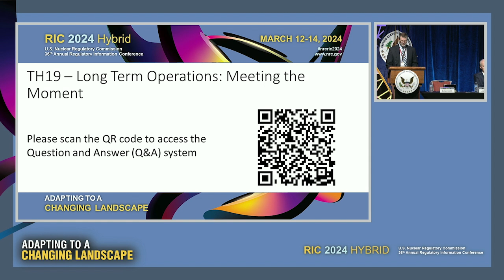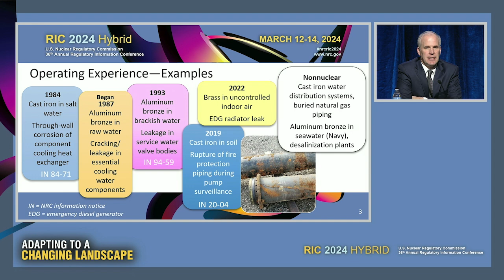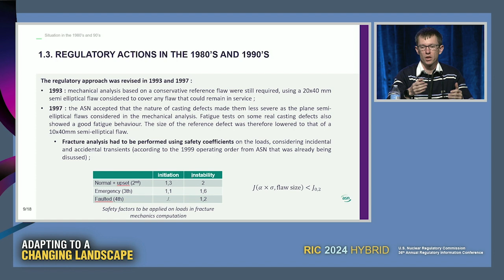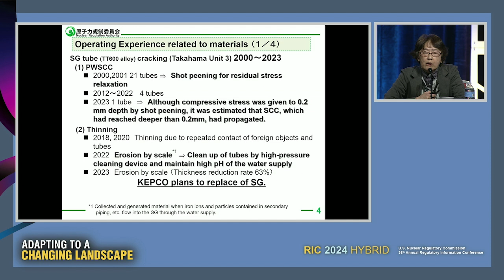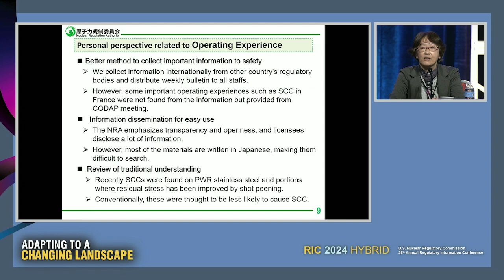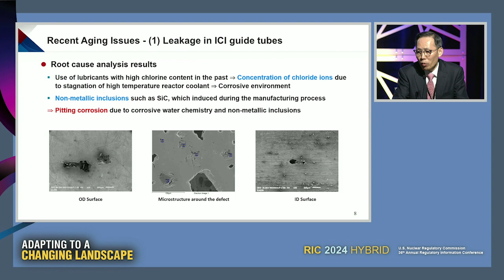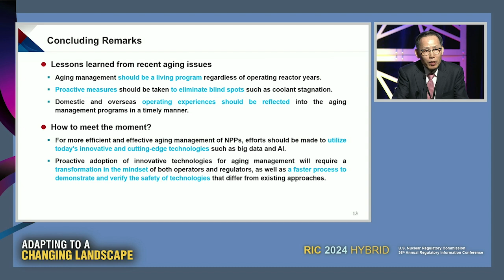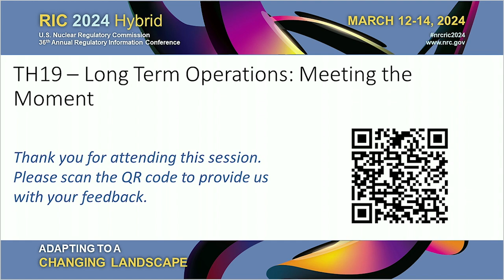TH19 - Long Term Operations: Meeting the Moment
H19  Long Term Operations: Meeting the Moment

This technical session will dive into aging degradation issues that have occurred during long term operation. This session will discuss case studies about different types of aging degradation that may impact long term operation and the approach to addressing the issue. Each case study will provide a background on the aging degradation issue identified, describe the regulatory approach to evaluating the issue and actions to address it, and discuss any lessons learned from this experience, including any research or regulatory process actions that have been taken or are being considered.

SESSION CHAIR(S):
Brian Smith, Director, Division of New and Renewed Licenses, NRR/NRC
Opening Remarks

SPEAKER(S):
John Wise, Senior Level Advisor, Division of New and Renewed Licenses, NRR/NRC
Managing Selective Leaching during Long-Term Operation
Flavien Simon, Director, Nuclear Pressure Equipment Division, Nuclear Safety Authority, France
Thermal Ageing of Cast Stainless Steel Components : Issues and Regulatory Framework in France
Haruko Sasaki, Deputy Director for Planning and Coordination, Regulatory Standard and Research Division, Nuclear Regulatory Authority, Japan
Outline of the NRA Regulatory Requirements and Recent Topics Related to Long Term Operation
Jinho Lee, Senior Advisor, Korea Institute of Nuclear Safety
Recent Experience on Aging Degradation in Korea